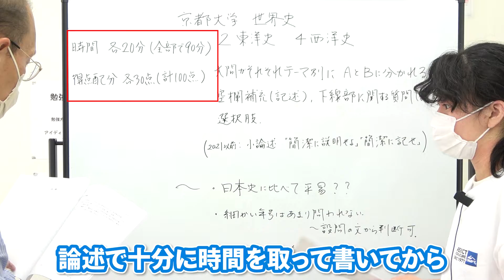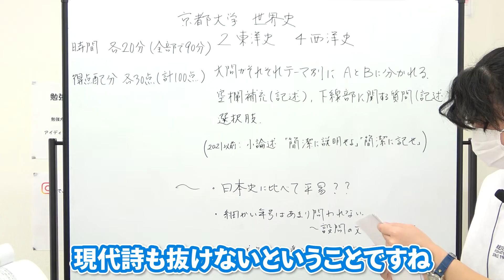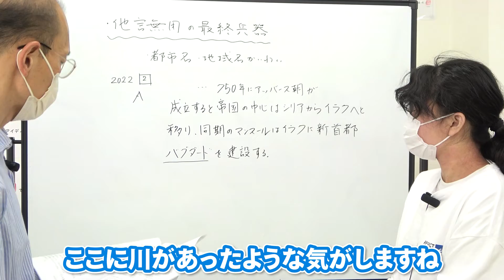【京都大学/世界史】東洋史と西洋史の問題を攻略するための3つの対策法【過去問】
難関の中学・高校・大学と医学部受験に特化した塾「SMKアドバンス調布校」のウェブサイトはこちら：

LINE公式アカウントを友達追加して、最新情報をチェック！直接悩みも相談できるよ！:

☆☆書籍紹介☆☆
方法 「学習の壁を突破するための」: 小学生~高校生ver.
薄井 晶
【先着10名様にプレゼント 下記のお問合せフォームよりご連絡ください】

本日は、京都大学の世界史の東洋史と西洋史の問題を攻略するための方法について解説いたしました。
解きにくくなってしまう原因の解説や、すぐに取り入れられる回答方法も解説させていただいております。

京都大学を受けられる方は、ぜひ参考にしてみてください！

今後も、勉強方法に関する動画を公開していきます。

00:00 この動画について
00:23 京都大学の世界史の東洋史と西洋史の問題の特徴
01:00 京都大学の世界史の東洋史と西洋史の問題の対策方法
02:03 京都大学の世界史の東洋史と西洋史の問題の最終兵器

私達は下記教室で個別授業を行っております。
【アドバンス調布校】
〒182-0005
東京都調布市東つつじケ丘１丁目5−２８
丸加ビル 201
TEL:

【調布校】
〒182-0026
東京都調布市小島町１丁目４−６
三田調布シティハウス 107
TEL:

【世田谷校】
〒154-0017
東京都世田谷区世田谷３丁目２−２
メルシー世田谷 103
TEL: